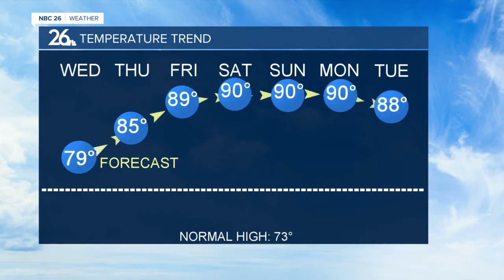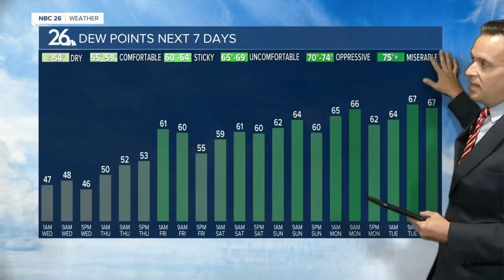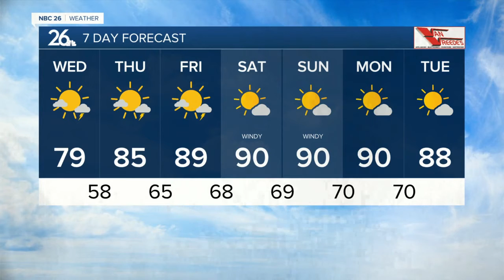NBC 26 Weather Forecast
As far as weather records are concerned. June 1st is the first day of summer &amp; soon it's going to feel like it!! Wednesday will be very similar to Tuesday with highs in the upper 70s to loer 80s with some afternoon spotty rain showers &amp; perhaps a storm. Temperatures keep warming as we head through the week, to above average. In fact by Friday, highs will be in the mid to upper 80s, with some 90s likely over the weekend. This trend looks to potentially continue through the vast majority of next week as well. Which will be the first extended period of hot and humid weather this year.